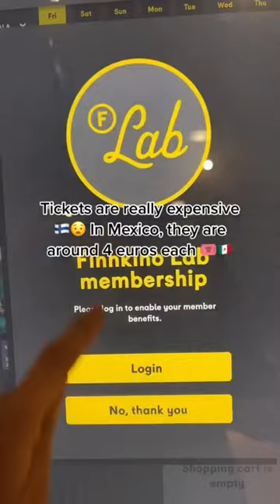Surprising things of a Finnish cinema 🇫🇮😮🍿